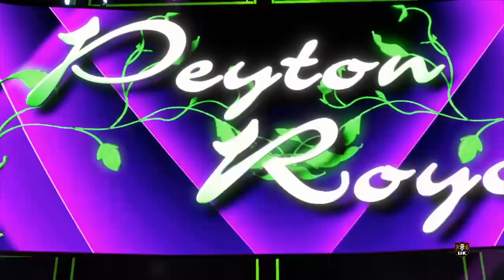BUW Episode 137 (Part 4) | WWE 2K22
What is going on everyone?! Broken Mike here & Welcome back to The Channel or Welcome along if you are New. Today I am back once again with some more WWE 2K22 & this is BUW Episode 137 (Part 4). If you guys do enjoy this video & enjoy my content, then Please do be sure to HIT That Like For Mike & HIT That Subscribe Button along with The Notification Bell to stay up to date with all things Gaming & all things BUW!!